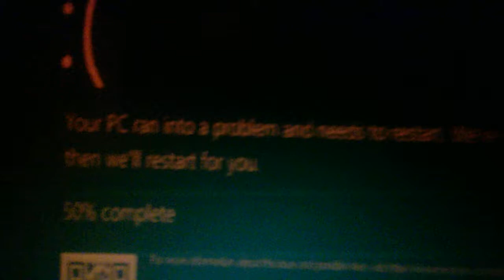WP 20181009 23 23 43 Pro